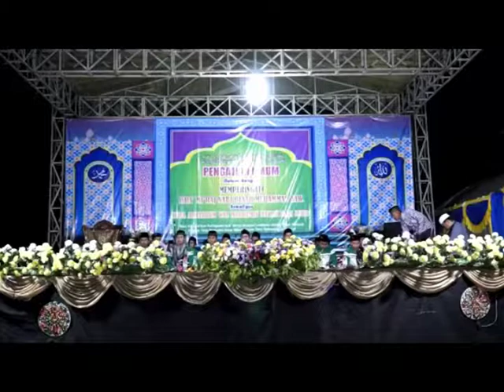MERDU BANGET SUARANYA ROSI DAN ABD AZIZ YA HABIBAL QOLBI VERSI RIJALUL ANSOR